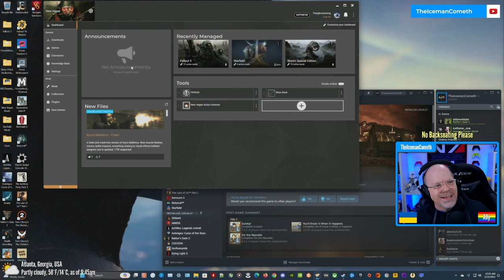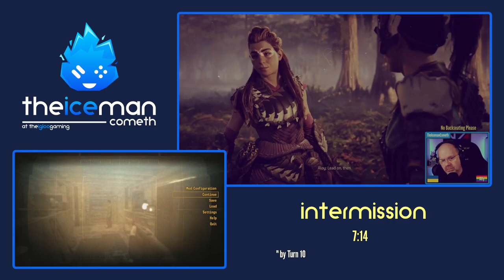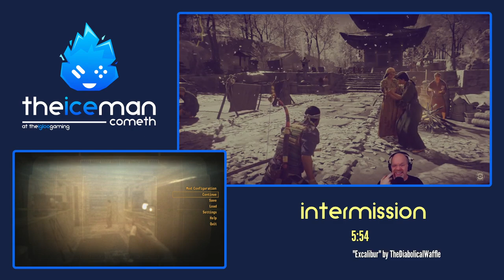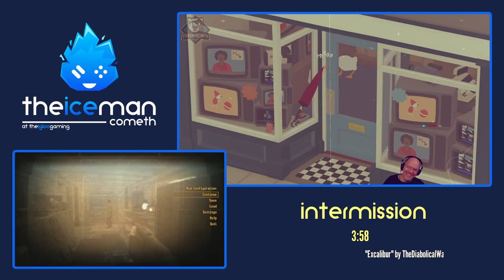Fallout: New Vegas • Part 16: Arcade Gannon, Vault 19, Raul Tejada, Red Lucy • PC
0:00 - Intro
8:13 - For Auld Lang Syne (Arcade Gannon's personal quest)
1:01:31 - Vault 19
2:05:16 - The Coyotes
2:23:27 - Old School Ghoul (Raul Tejada's personal quest)
3:31:10 - Bleed Me Dry (Red Lucy), start